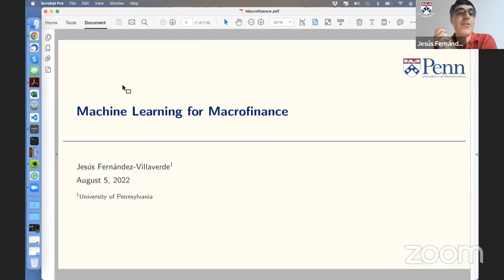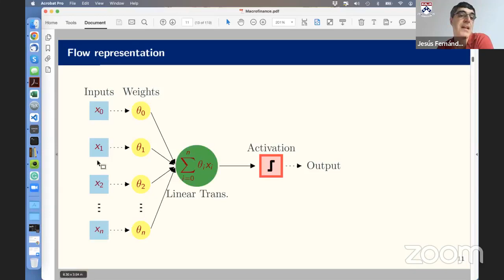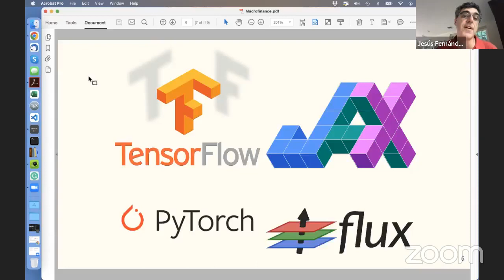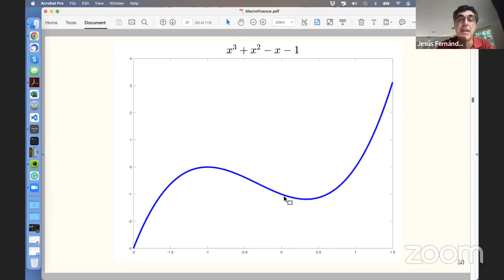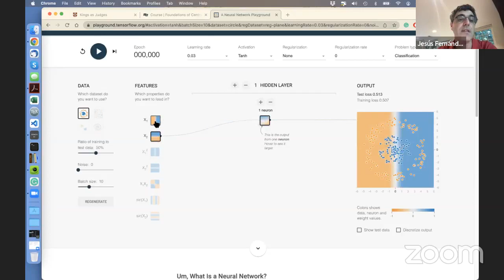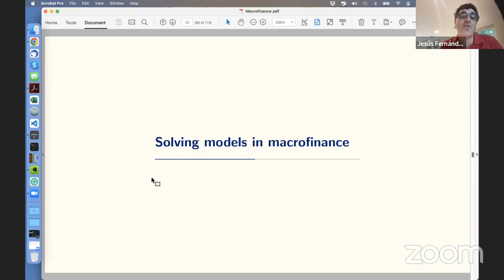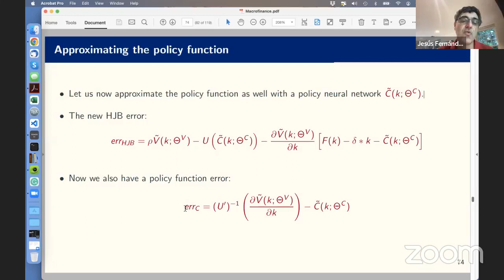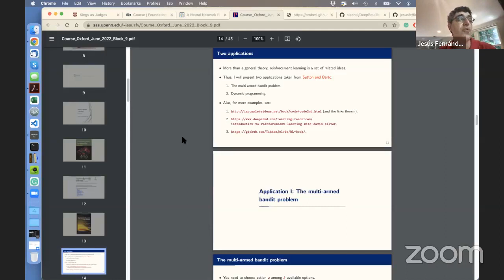Jesus Fernandez-Villaverde (University of Pennsylvania) Machine Learning for Macrofinance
Jesús Fernández-Villaverde
Professor of Economics, Department of Economics
Director of the Penn Initiative for the Study of the Markets
Co-Director of the The Business, Economic, and Financial History Project

Professor Fernández-Villaverde's primary research interests are in the formulation of dynamic equilibrium models, their efficient computation, and their estimation. He has also worked on issues related to monetary economics, economic history and political economy.

The mission of the Macro Finance Society is to advance and disseminate high-quality research in Macro Finance, which is a broad area at the intersection of financial economics and macroeconomics. The research conducted at The Society emphasizes microeconomic foundations via (dynamic) structural modeling, while being grounded in the data. Members of The Society consist of both financial economists and macroeconomists, who share the common goal of advancing and disseminating high-quality research in Macro Finance.

Macro-finance addresses the link between asset prices and economic fluctuations.